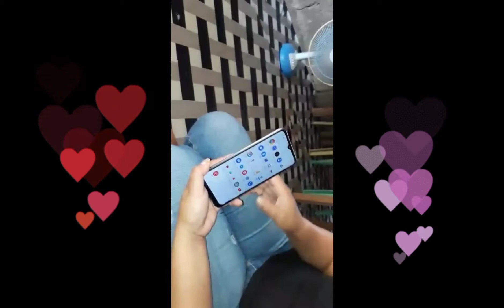My Sister Unboxing/My Gift